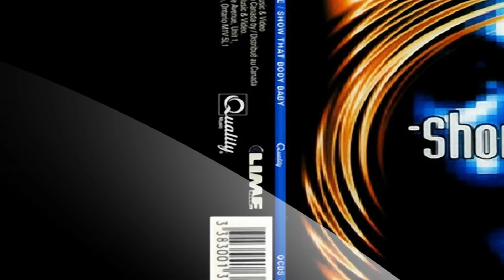Kymelle - Show That Body Baby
(Ultimate Mix)
➈⓪'s